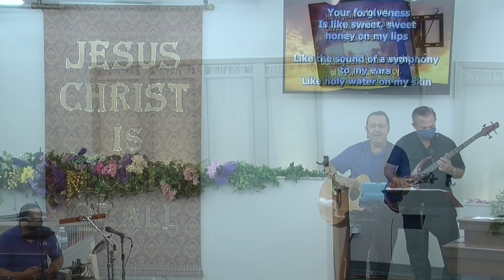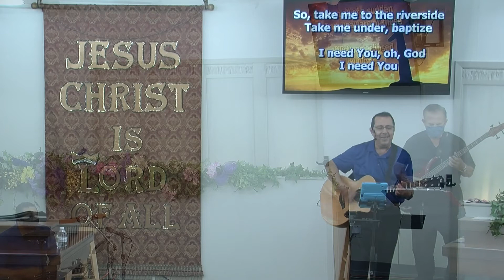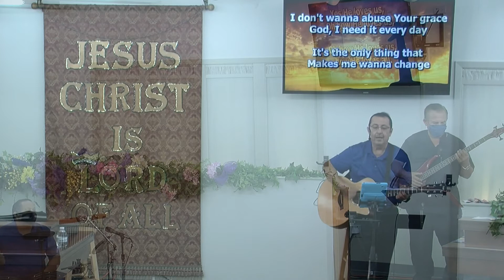August 23, 2020 Pastor John Campione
Sermons of Community of Faith Baptist Church